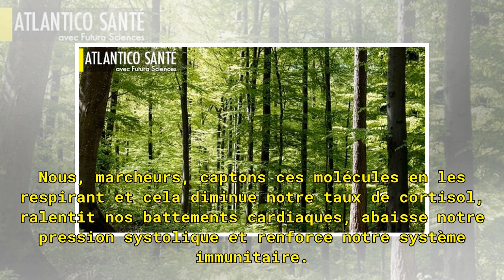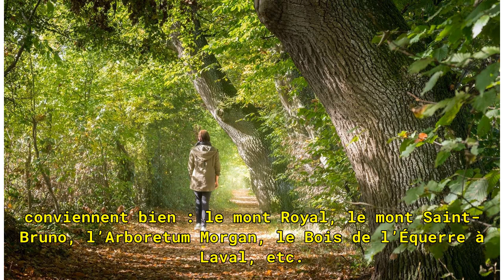6 raisons de prendre un bain de forêt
6 raisons de prendre un bain de forêt
Encore une japonaiserie qui nous enseigne à mieux vivre : le shinrin-yoku. Il s’agit en quelque sorte d’un bain de forêt. Comme la belle saison revient lentement, on pourra en profiter pour aller se balader et se faire du bien. Qu’en est-il au juste de cette pratique ? 1. Qu’est-ce que c’est ? Il s’...